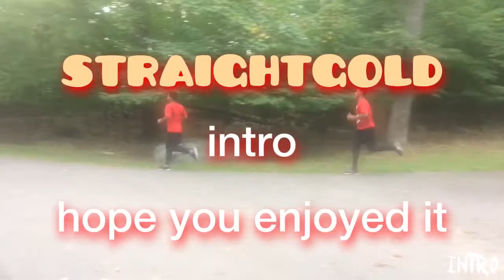My intro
This is my first intro hope you enjoy it.More intro coming soon.